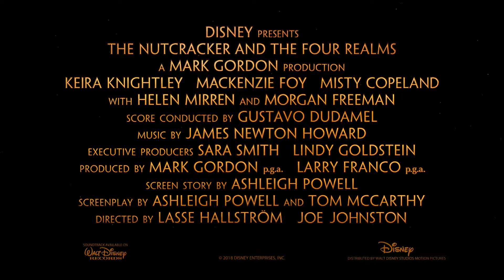Nötknäpparen och De fyra världarna – Höstlovsbio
Visningstillfällen - Nötknäpparen & De fyra världarna
Söndag 4 november 15:00 - 100kr
Söndag 4 november 18:30 - 100kr (3D)

Se hela vårt utbud och boka era biljetter på skoghallsfolketshus.se

Allt Clara önskar sig är en väldigt speciell nyckel som kan låsa upp en ask vilken innehåller en ovärderlig gåva.

En gyllene tråd, som hon får på sin gudfar Drosselmeyers årliga julfest, leder henne till den eftertraktade nyckeln. Men nyckeln försvinner omedelbart in i en underlig och mystisk parallell värld. Där möter Clara soldaten Phillip, ett gäng möss och regenterna som härskar över tre av världarna: Land of Snowflakes, Land of Flowers och Land of Sweets. För att få tag i nyckeln måste Clara och Phillip bege sig till den olycksbådande fjärde världen som styrs av tyrannen Mother Ginger.

Medverkande Keira Knightley, Morgan Freeman, Helen Mirren, Matthew Macfadyen, Mackenzie Foy, Eugenio Derbez, Miranda Hart, Jack Whitehall, Richard E. Grant, Ellie Bamber
Regi Lasse Hallström

3D kostar inget extra, glasögon lånas på plats

Välkommen till Skoghalls Folkets Hus